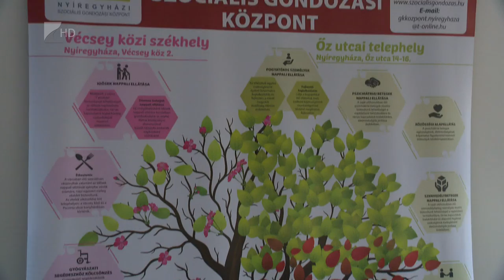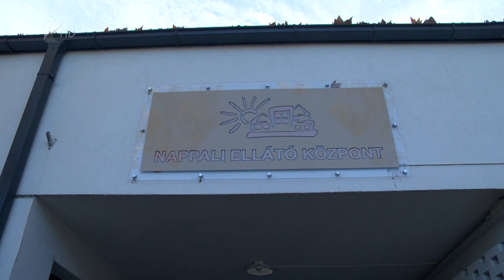A szociális munka napja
Nem érinthetik a megszorító intézkedések a szociális rendszert Nyíregyházán. Erről beszélt a szociális munka napján Jászai Menyhért, a megyeszékhely alpolgármestere. Az Őz utcai központban 12 dolgozó munkáját ismerték el a világnap alkalmából.